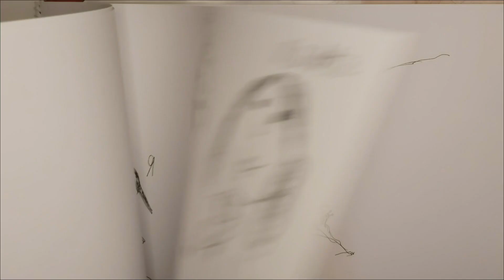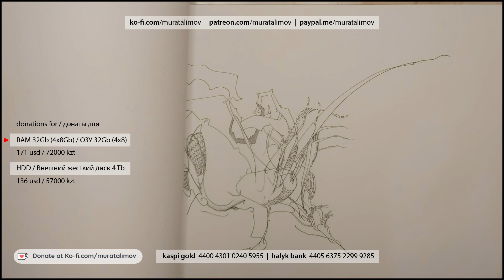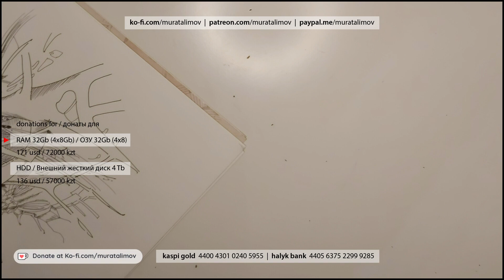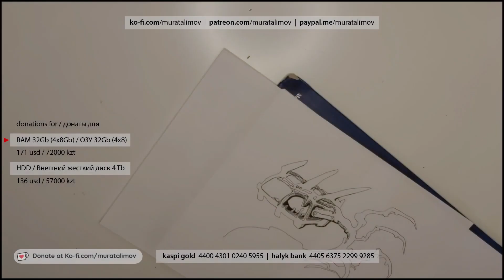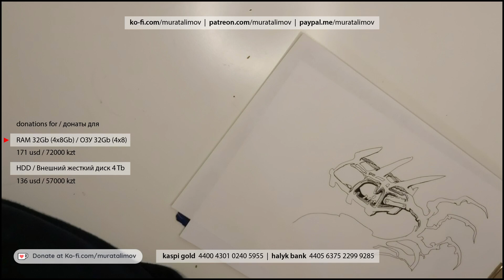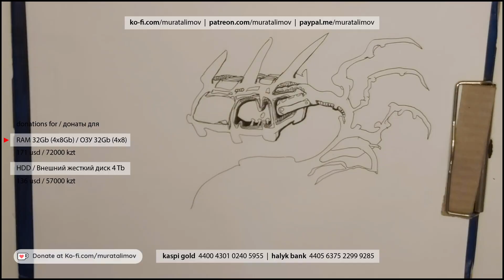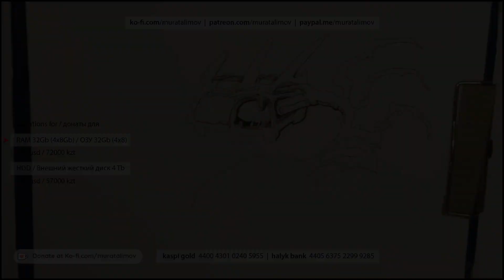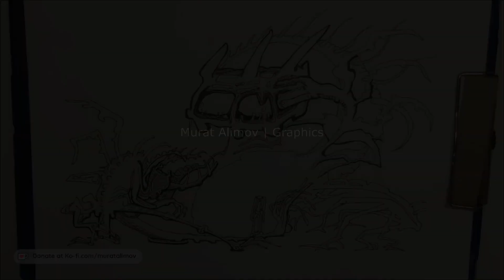#005​​ Art stream. Dragon | Murat Alimov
Murat Alimov. Graphic artist, art streamer (Almaty, Kazakhstan) | @MuratAlimov | @MuratAlimovArt